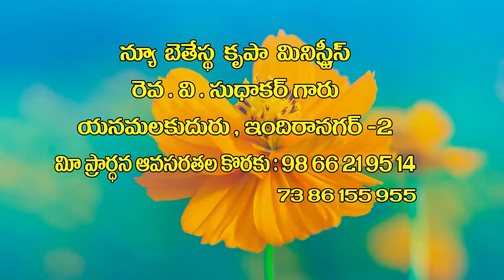V Sudhakar garu 24 03 23 అంశం : మనము కలిగియున్న క్రీస్తును